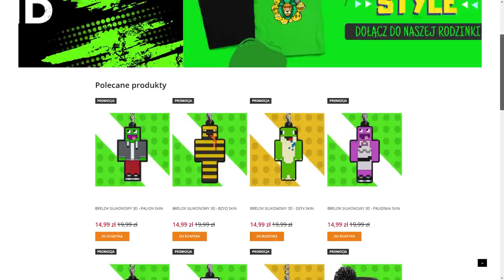ZOSTALIŚMY RODZICAMI WIDZÓW na PALIONOWIE!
✔️ FILMY CODZIENNIE o 19:19